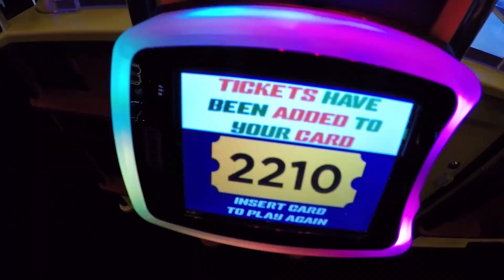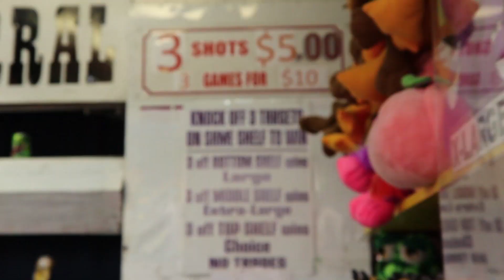These Carnival Games are Not a Scam! 100% Skill Wins!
Carnival games are tough. They seem impossible! However, there is actual skill to these games and they are not a scam. Some games like the ladder climbing game are tougher than the ring toss or dart throwing games. I've won a ton of carnival games in the past and even some huge prizes! There is a science to these carnival games! Let's play some games at this local fair and come out a winner! No carnival game hacks needed or required!

About Arcade Matt:

I make arcade videos! My passion started with the claw machine and continued to arcade ticket games. I also play games that give prizes like Stacker and Keymaster. The coin pusher is also another favorite - some I play winning money, others I win arcade tickets. On some games I even show how to win. No hacks needed!